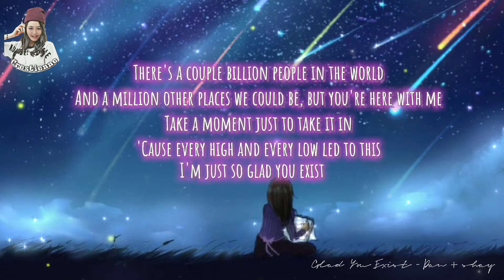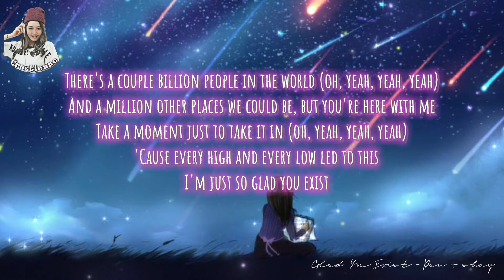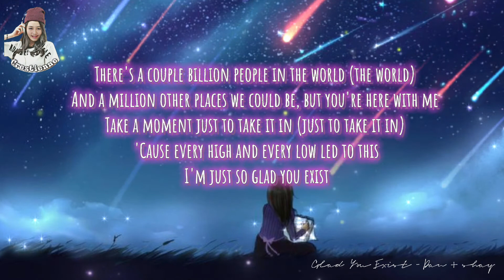Glad You Exist - Dan + Shay (lyrics animation)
Glad You Exist - Dan + Shay

Here's to all the late night drunk phone calls that you picked up
Here's to all the bad decisions that you didn't judge
All the 'love you's and the 'hate you's and the secrets that you told me
Here's to everyone but mostly us

There's a couple billion people in the world
And a million other places we could be, but you're here with me
Take a moment just to take it in
'Cause every high and every low led to this
I'm just so glad you exist

Hey, look what a hello from a stranger turned into
Caught up in a moment like it's just us in this room
All the right words at the right time and you know 'em 'cause you know me
Better than anyone else, we don't need anyone else

There's a couple billion people in the world (oh, yeah, yeah, yeah)
Take a moment just to take it in (oh, yeah, yeah, yeah)

Don't you ever go, don't you ever go, don't you ever go changin'
Never let me go, never let me go, never let me go, baby
Never let me go, never ever let me go, never let me go, baby

There's a couple billion people in the world (the world)
Take a moment just to take it in (just to take it in)

I'm glad you exist
(Ooh) ooh